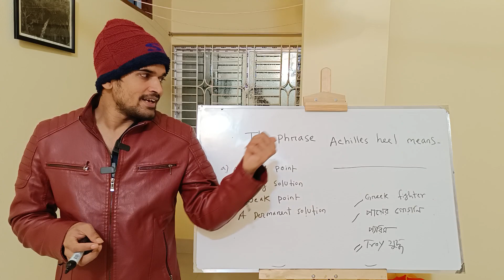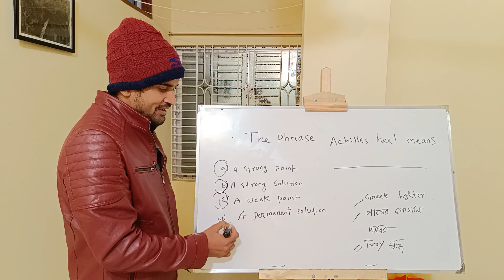45 BCS preliminary english (Achilles heel)